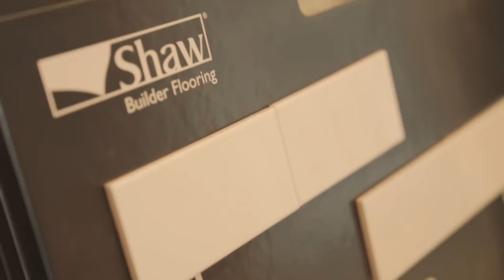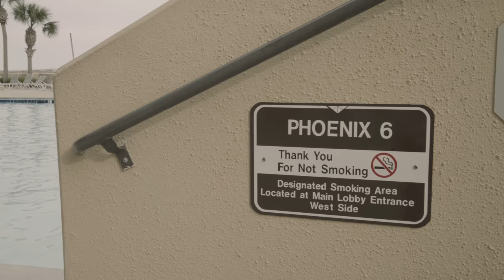Insane Listings | The Daily Grind 57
Download all my free real estate scripts and the 60 Day Challenge for real estate agents in the free courses INSANE LISTINGS | THE DAILY GRIND 57

Ricky's best quote in this episode---"You stand out because you did it for five years." Too many of us want to stand out in today's market NOW. But, it doesn't work that way. Consistency over time is what stands out. Think longer term!

Find owners phone numbers (cell numbers too) with a click of the mouse using Redx's Geo Leads and call them using their Storm Dialer...This is the best quality phone numbers I have found, and I have tried everything.

Later,
Ricky